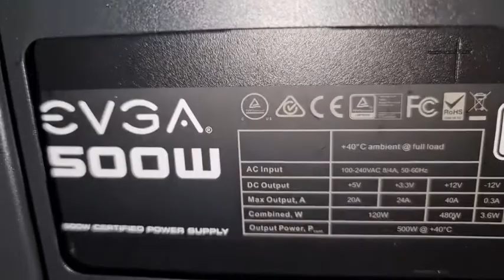Ryzen 3 3100x, gtx 1650 super, asrock b450m evga 500w, zic pc gamer, 250 gb nvme, 16gb ram. pcgamer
Ryzen 3 3100x, gtx 1650 super, asrock b450m  evga 500w, zic pc gamer, 250 gb nvme, 16gb ram. pcgamer Zic pc gamer un canal de YouTube dedicado computadores para juegos y ordenadores de ultima tecnología. Brindando amplio conocimiento sobre pc gamer tecnología actual y de tecnología de punta.